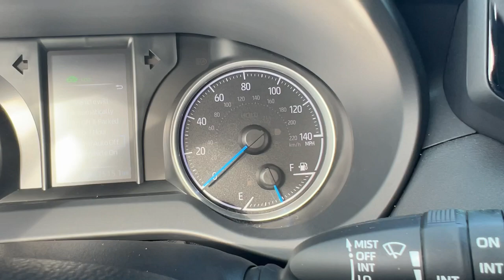2021 Toyota Venza LE FL North Miami, Fort Lauderdale, Hollywood, Aventura, North Miami Beach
Pre-Owned 2021 Toyota Venza LE available at Lexus of North Miami located in 14100 Biscayne Blvd, North Miami, FL, 33181. Servicing the North Miami, Fort Lauderdale, Hollywood, Aventura, North Miami Beach area.

You just found the  2021  Toyota Venza.  Here's an elegantly crafted Venza that offers excellent build quality, standard all-wheel-drive, a smooth, quiet ride, top safety scores, and hybrid efficiency. Elevate your travel experience in this premium-feeling mid-size SUV.  The following are some of this vehicles highlighted options: Apple Carplay®/Android Auto®, Keyless Entry, Back-Up Camera, Satellite Radio, Power Liftgate, Steering Wheel Audio Controls, Aluminum Wheels, Alarm, Electronic Stability Control, Power Driver Seat. Feel relaxed and confident when you're at the wheel of this stylish Venza. Treat yourself to a test drive today. Our staff will toss you the keys and give you an outstanding customer experience.